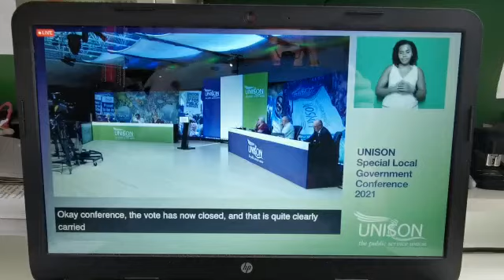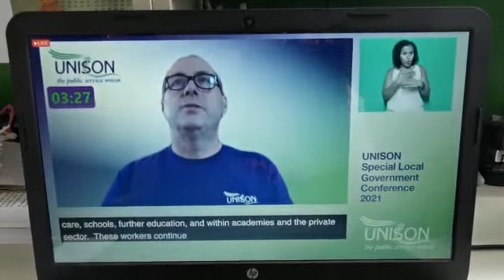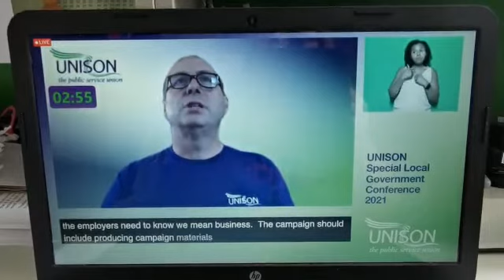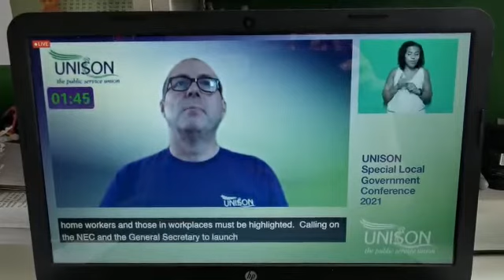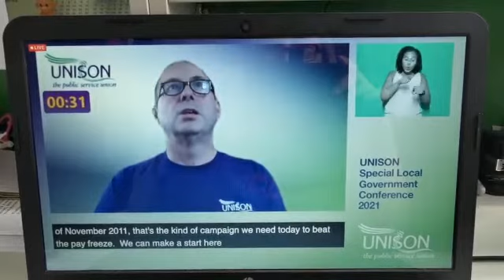Paul Couchman, UNISON SE Region, moving the regional motion on Unity Against the Pay Freeze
Regional delegate from the South East, UNISON activist Paul Couchman speaks on how UNISON must lead the fight against the public sector pay freeze - uniting all sectors.